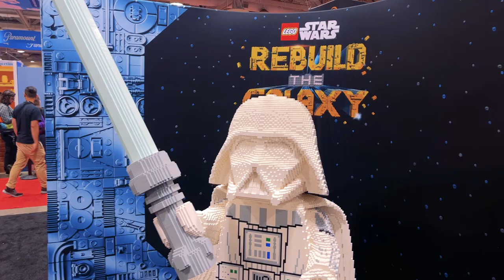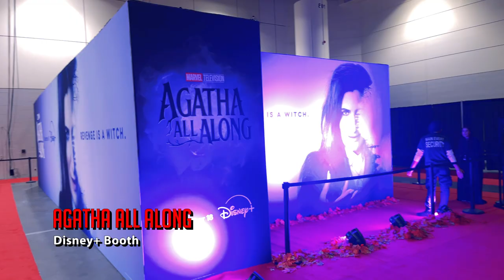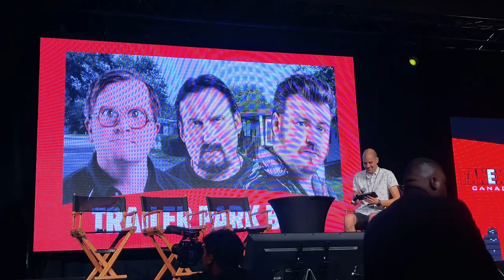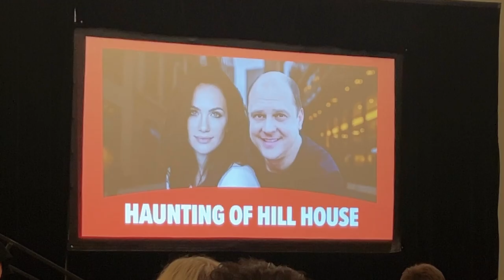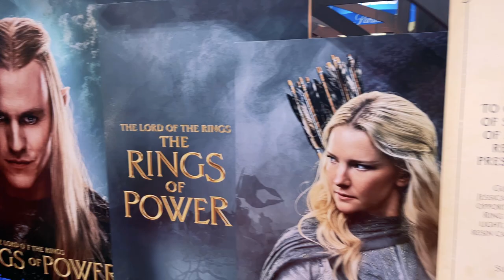Fan Expo 2024 Highlights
Check out the highlights from Fan Expo 2024, featuring Agatha All Along, Rings of Power, Trailer Park Boys, and panels by Rosario Dawson and Bryce Dallas Howard!

00:00 Introduction
00:18 Fan Expo Canada Day 1
01:05 Agatha All Along at the @disneyplus Booth
01:32 Paramount Lodge at the @paramountplus Booth
02:06 Q&A Panel with the Trailer Park Boys
03:25 Fan Expo Canada Day 2/Mike Flanagan and Kate Siegel Q&A Panel
04:23 Walking Around the Fan Organization Booths
04:35 Lord of the Rings: The Rings of Power Resin Ring Workshop at the @PrimeVideo Booth
05:58 Agatha All Along Q&A Panel
07:22 Fan Expo Canada Day 3/Rosario Dawson Panel
08:38 The Saturday Crowds at Fan Expo Canada
09:04 Helen Hunt Q&A Panel
10:30 Fan Expo Canada Day 4/Bryce Dallas Howard Q&A Panel
12:14 Seinfeld Guest Star Q&A Panel
14:04 Final Walk Around
14:14 Marisa Tomei Q&A Panel
14:51 Conclusions